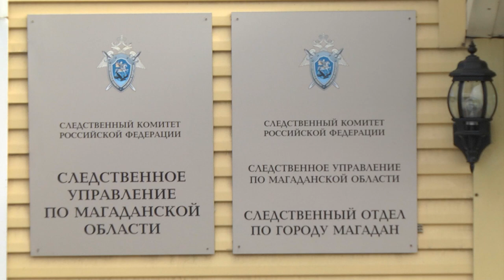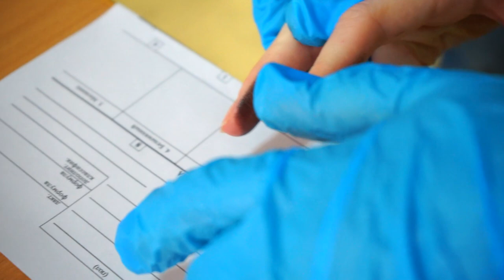Мужчина ударил полицейского два раза по голове